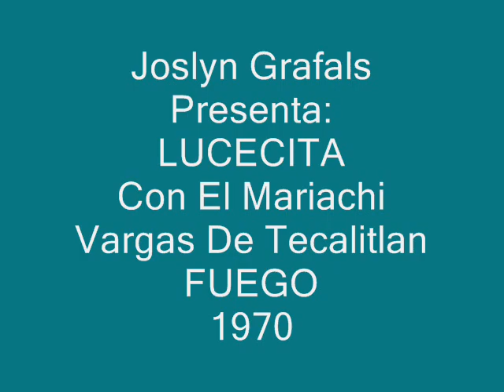Fuego,Lucecita 1970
Lucecita Canta Con El Mariachi Vargas De Tecalitlan
Fuego
1970